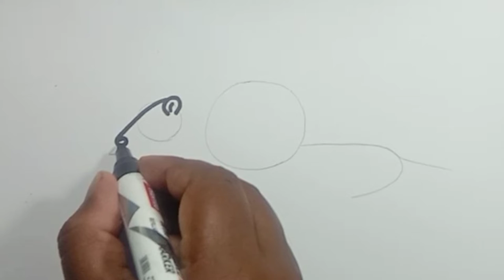rat drawing easy | rat drawing colour | rat drawing simple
I always use black marker pen

I suggest each and every student they

should use black marker pen for clear

drawing and satisfaction .